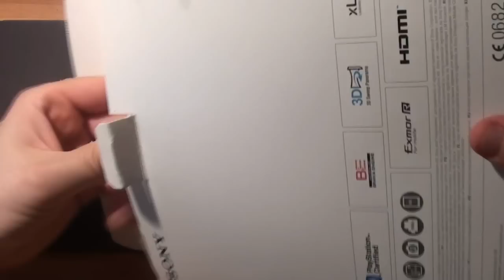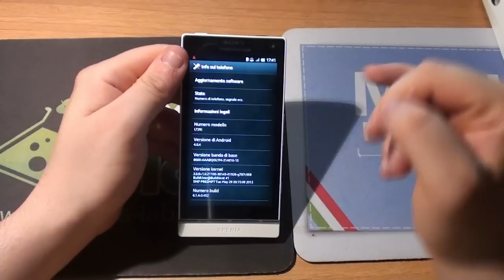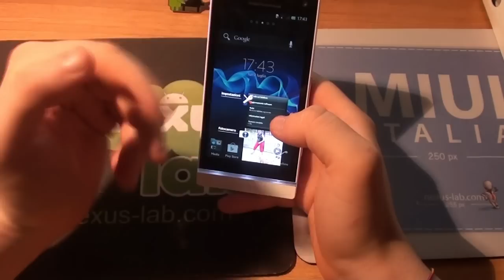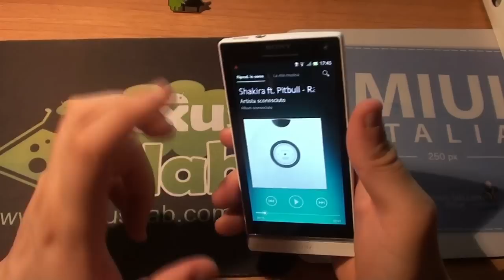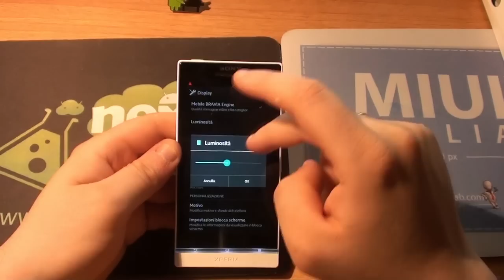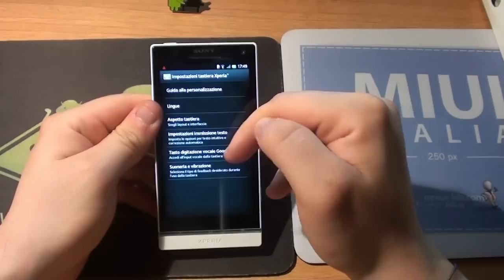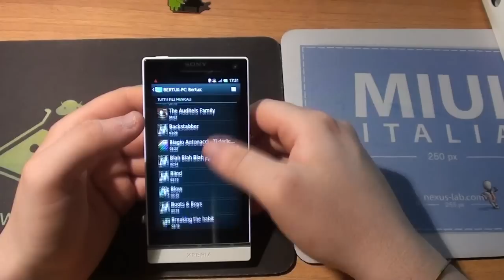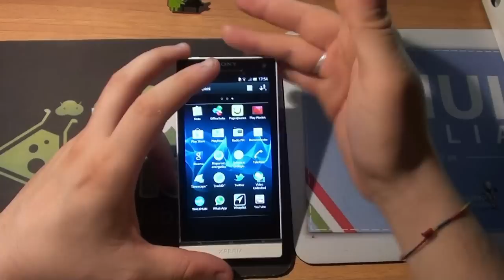Video recensione Xperia S con Ice Cream Sandwich